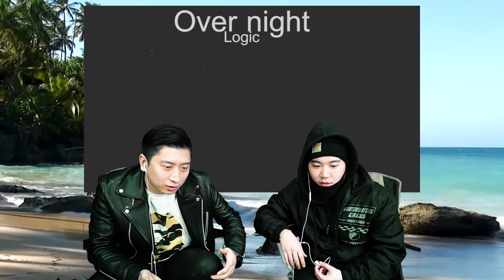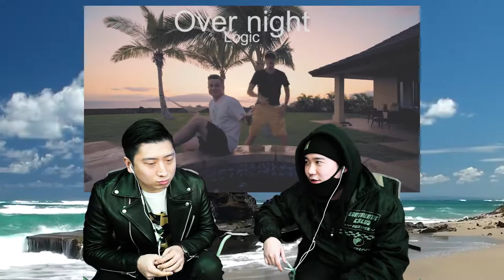ENG [LIT Action] Logic - overnight [Asian reaction] (Korean guys)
HI~ This is Lit tv director. we are planning to introduce such awesome hiphop MVs through this playlist named 'LIT Action'